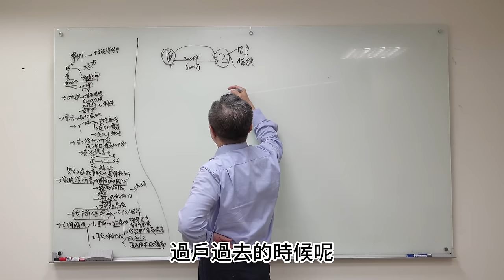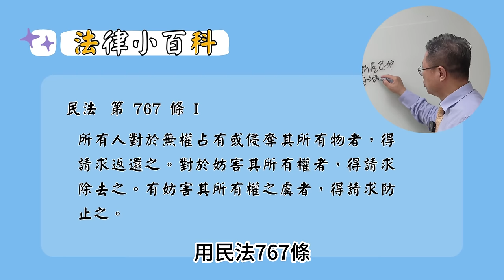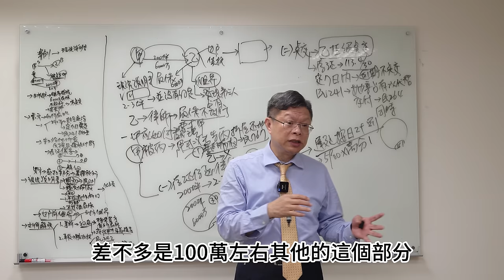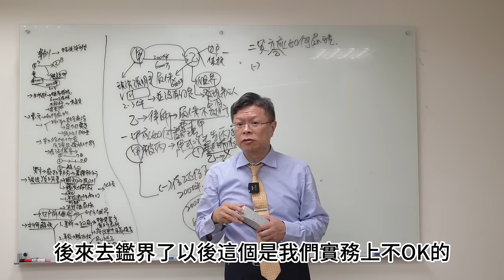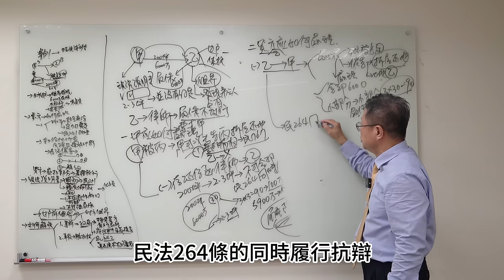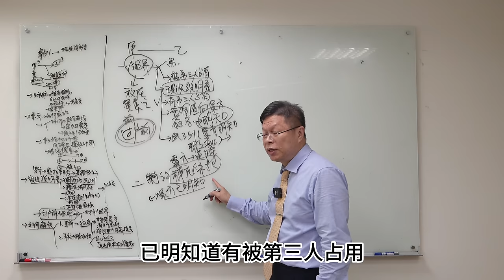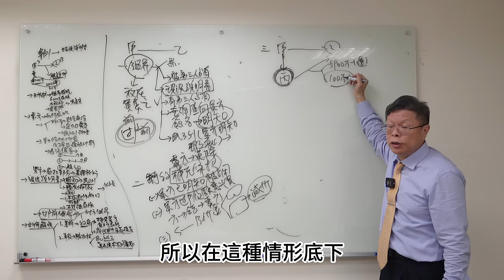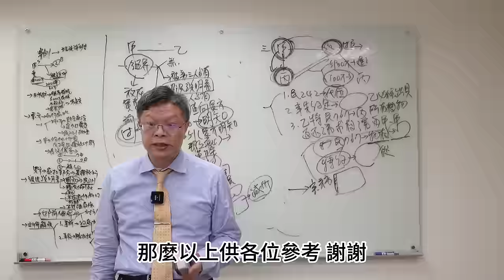【不動產系列ep.19】土地過戶完才發現被占用怎麼辦！?鑑界的重要性！！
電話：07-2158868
LINE：myball2428